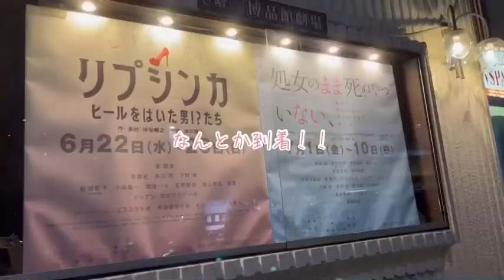リプシンカ見に行ってきた！！室龍太